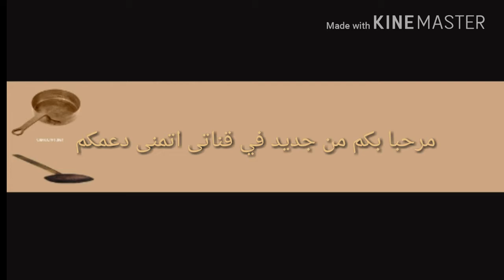بسبوسة بالكريمة الرائعة والمختلفة بمذاق لا يقاوم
ملعقة الكوك + نصف كاس زيت+ نصف كاس سنيدة+ ياغورت طبيعي+كاس سميدة الرقيقة + بيضتان + خمارة + ڤانيلا ..هذه المكونات في 2 اما الكريمة: 2بيرلي + 2معالق سنيدة+ 2 معالق نشا +نصف لتر حليب +ڤانيلا